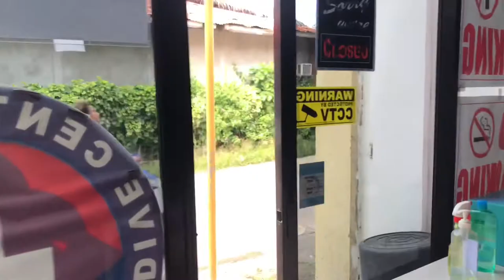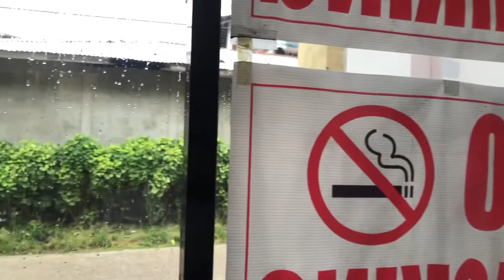파파야나무,망고나무,바나나나무 키우기! Papaya, mango, banana tree!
파파야나무,망고나무,바나나나무 키우기! Papaya, mango, banana tree! 파파야 망고 바나나 필리핀 papaya mango banana philippines 유튜브채널
-©️CourseDirector:라이언리45858•
-Covid19로 예약제로만 운영중입니다•
-2021,2022년투어 선예약중•
-투어스케줄은 변경가능 합니다•
-투어취소는 불가능 합니다•
-2023년까지연기,양도가능•
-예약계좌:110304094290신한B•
-카카오톡: liondivecentre